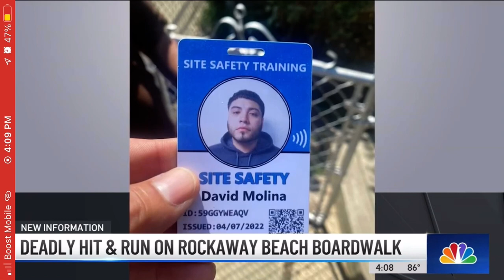DEADLY HIT & RUN ON ROCKAWAY BEACH BOARDWALK